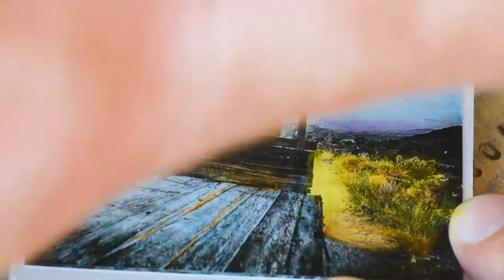Wednesday Art Time Lapse #53: Hand Coloring a 1939 International Truck in the Desert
In this time lapse I am hand coloring a 3x2" b&w photo with oils of a 1939 International truck in Joshua Tree, California with Marshall Photo Oils.

This technique is called hand coloring black and white photographs or hand tinting black and white photographs.  The photo was printed at only 3x2 inches with a light jet on matte resin-coated photo paper. To color the photo, I am using cotton swabs (regular ones and very pointy ones, called Eye Tees). The swabs can also be used to wipe off paint.

The International pickup truck is part of a private collection at Bungalow in the Boulders in Joshua Tree, California. It looks like someone is driving the truck, but it is just sitting there and is lit by a neon sign from the front that says "The Star Motel".

where you can also sign up for my monthly newsletter